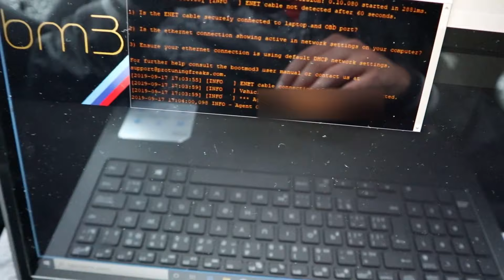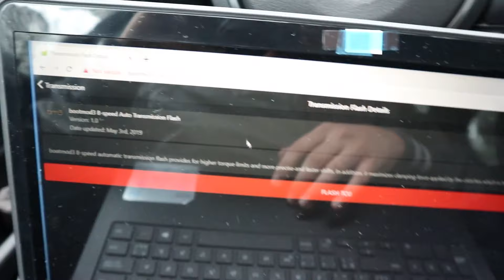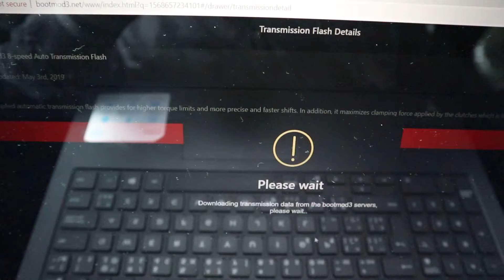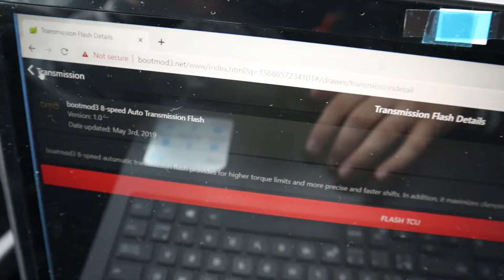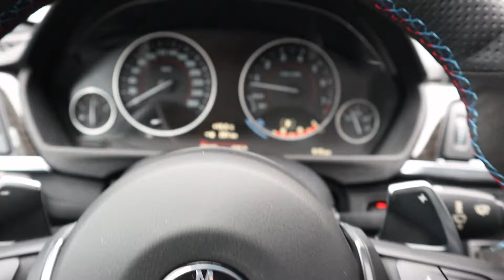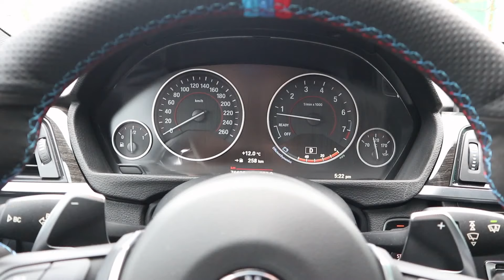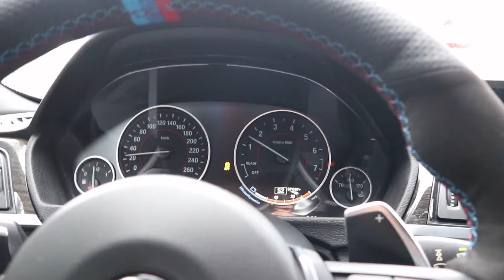BMW F30 Bootmod3 BM3 Transmission TCU Flash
Doing my TCU Flash on my BMW F30!